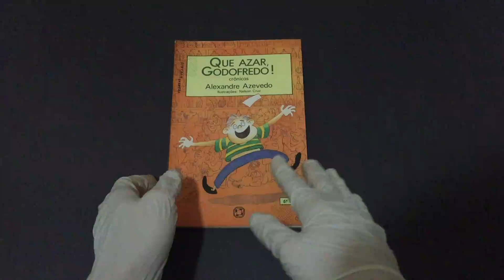Compre Agora: Que Azar, Godofredo! Crônicas